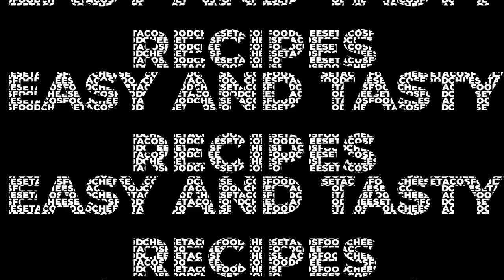Wallenbergare with mashed potatoes, lingonberries & browned butter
A swedish traditional dish said to have been inspired from the french continent in the early 1900´s.
It is super easy to prepare and it makes for a really delicious meal.

Recipe for Wallenbergare:
1 kg of grund veal
6 eggyolks
7 dl of heavy Cream
Salt
Épice Riche ( 1 ml allspice, 1 ml nutmeg, 1 ml cloves & 2 ml white pepper)

Bake in the oven  at 300°F / 150°C for 15 minutes, or until they reach 59°C centered temperatur.

Épice Riche is a blend of spices from legendary Tore Wretman from his time at Riche in Stockholm.

Jazz stomp, licensed from Morning light music